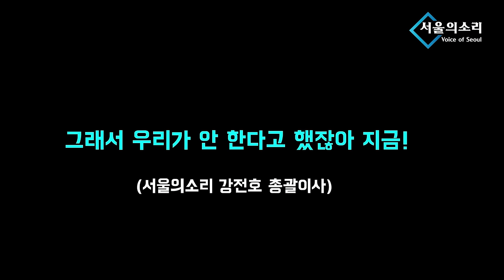'허위 제보자 박씨'의 경악스러운 실제 발언! '폭력전과 27범!', '정신병원!' 국힘은 이런 사람 말을 신뢰합니까?